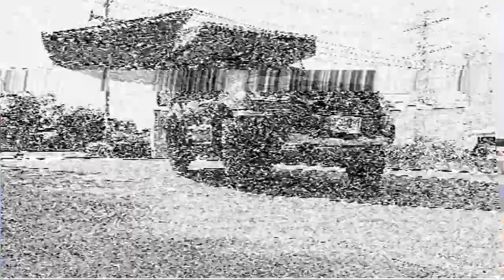รถบ้าน Handmade ฝืมือคนไทยไม่แพ้ชาติใดในโลก! l XYZ EP.5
XYZ วันนี้มาดูความล้ำสไตล์ไทย ปรับยานยนต์ให้เป็นรถบ้าน Handmade ฝืมือคนไทย!

เริ่มต้นจากความชอบท่องเที่ยว ชอบขี่มอเตอร์ไซต์ มาสู่งานอดิเรก ที่คุณ อ๊อตโต้ "นุวัต เสรีวิวัฒนวงศ์" เริ่มทำแล้วหยุดไม่ได้เลย รถบ้านที่นอนสบายๆ ในราคาหลักแสน Handmade ฝีมือคนไทยจะเหมือนกับที่ต่างประเทศหรือไม่? มาชมกัน บอกได้เลยว่า ผีมือคนไทยไม่แพ้ชาติใดในโลก!